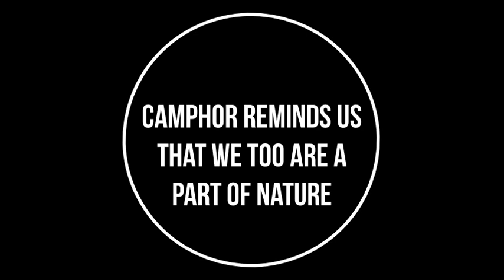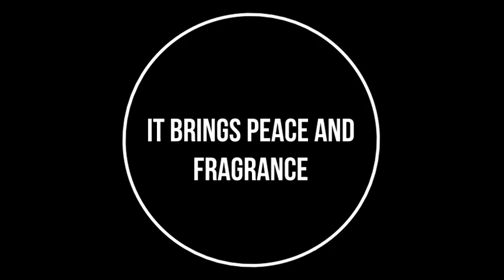Why We Perform Kapoor Aarti: Deep Spiritual Meaning & Health Benefits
Discover the spiritual significance of camphor (Kapoor) aarti in this enlightening video. Learn how the Kapoor aarti symbolizes complete surrender, purification, and the dissolution of ego. Explore the benefits of camphor in purifying the environment, promoting positive energy, and connecting us with the Divine power. We’ll also dive into its Ayurvedic benefits, showing how Kapoor smoke purifies the air and brings inner peace to both mind and soul. Watch till the end to understand the deep meaning behind Kapoor in puja and how it can help in spiritual growth.

What is Reiki:

Reiki is an ancient healing technique through which we can heal physical problems, mental conditions, emotional problems, relationship issues, financial problems and much more. It also helps us to progress on our spiritual path. It is one of the most effective energy healing modalities known to the world.

You can join the WhatsApp Group for updates on my upcoming Workshops on Reiki, FREE discussion and answer to queries on Reiki, FREE Reiki healing and meditations By Pooja Gopalakrishnan by clicking on this